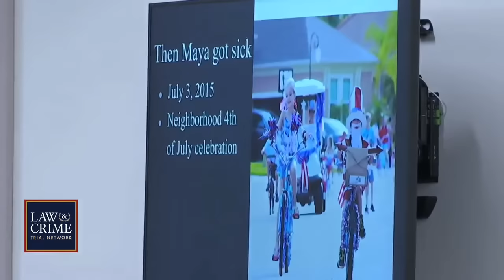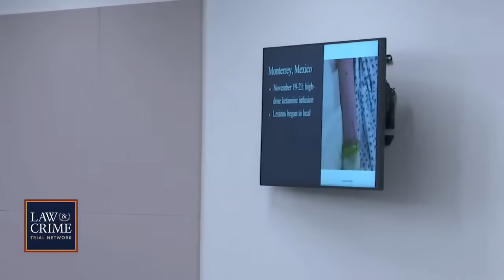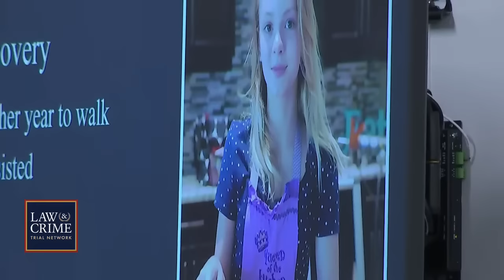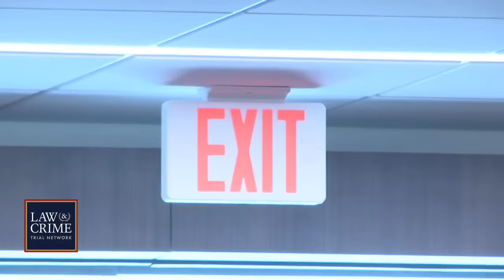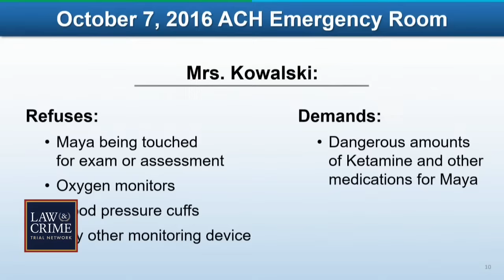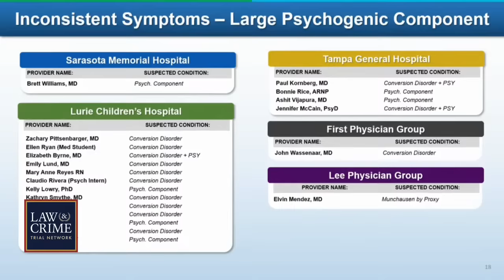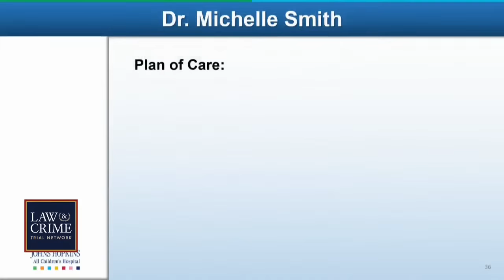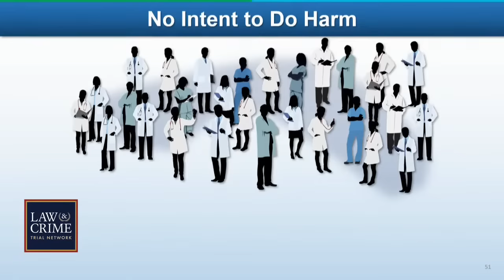WATCH LIVE: ‘Take Care of Maya’ Trial — Kowalski v. Johns Hopkins All Children’s Hospital — Day One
The family of Maya Kowalski, the subject of Netflix’s “Take Care of Maya,” allege that a report of child abuse from Johns Hopkins All Children’s Hospital led to Beata Kowalski taking her own life. The Kowalski’s are suing doctors, the Department of Children and Families, and Johns Hopkins All Children’s Hospital for $200 million dollars in connection to Beata’s death. According to court documents, the child abuse case against Beata was pushed forward after Maya’s physician confirmed her condition, complex regional pain syndrome, was not the fault of her parents. During the time Beata was separated from Maya, she took her own life.